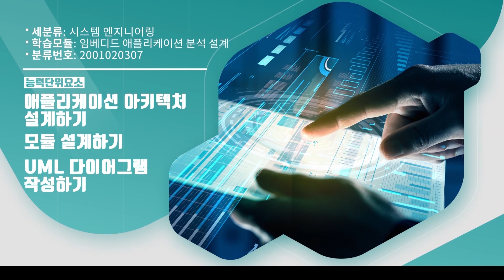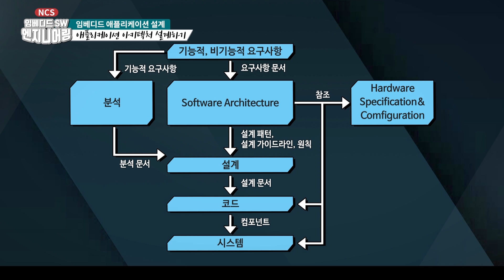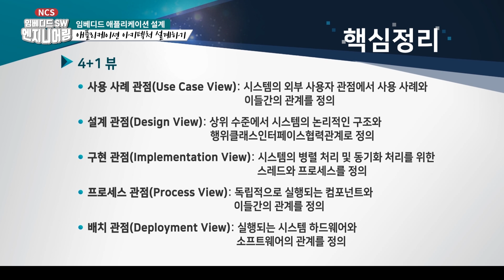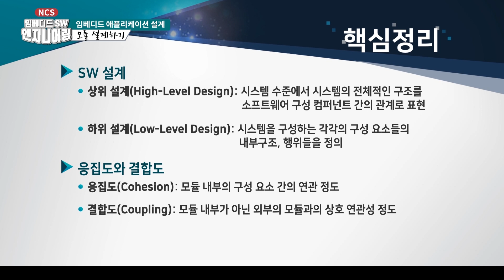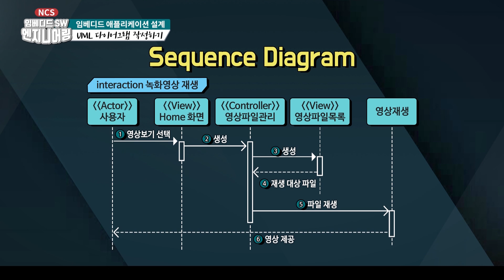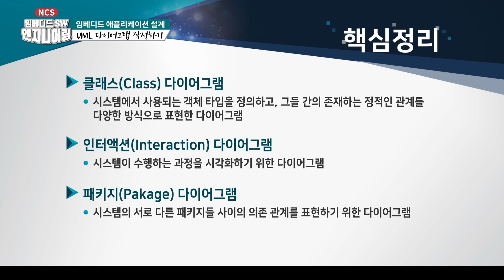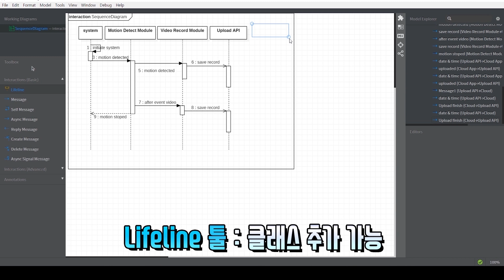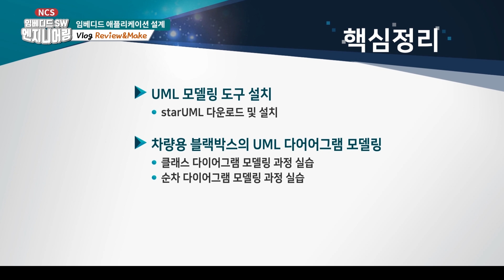[임베디드 SW엔지니어링 스마트 직무강좌 190515] 14회 임베디드 애플리케이션 설계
임베디드 애플리케이션  설계(임베디드 애플리케이션 분석 설계)